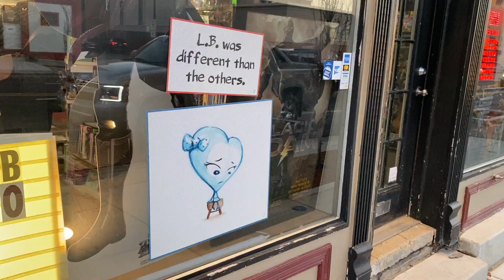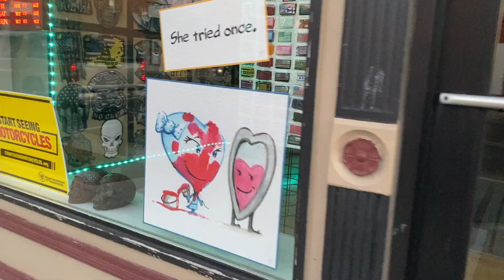BTS: HEART Story Walk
Just in time for Valentine's Day, if you head to Lockport, IL you can take a tour of their historic district by reading HEART on all the store front windows!

A big thank you to Wendy from the Summer Art Series and Joe from Amazing Fantasy Books & Comics for putting this together.

I know the store fronts will carry these pages well after February. If you're local to the area or need to a cool place to visit, head on over to Lockport, IL where they are helping me sharemyHEART!

More events w/ the city of Lockport TBA.